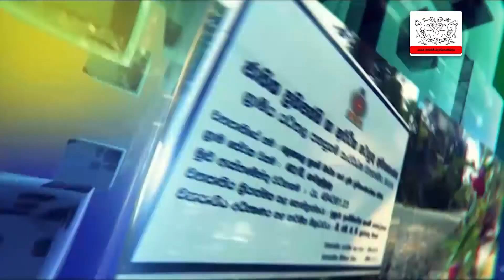INFO PROVINCIAL - 2020.03.04 - දස ‌‌දෙස විසිරුණු සංවර්ධන පුවත්